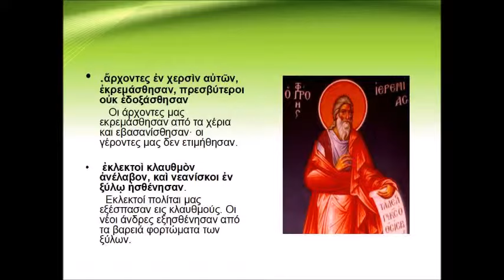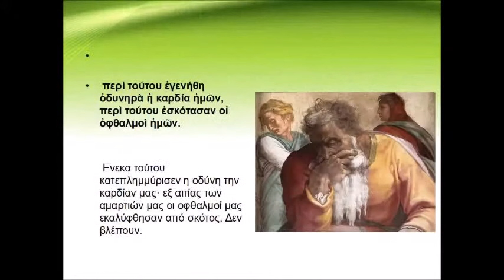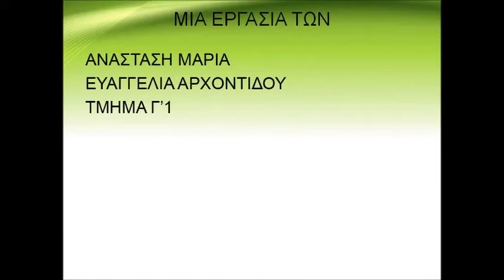5ος Θρήνος του Ιερεμία